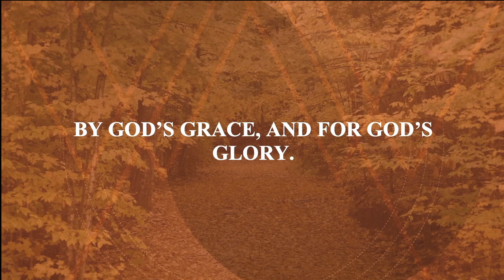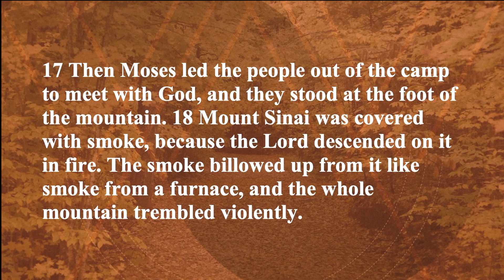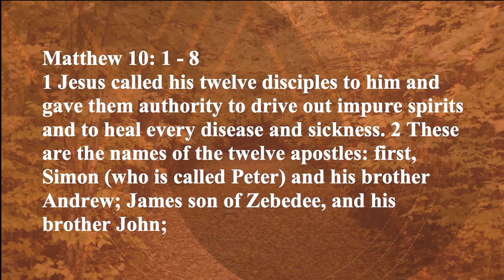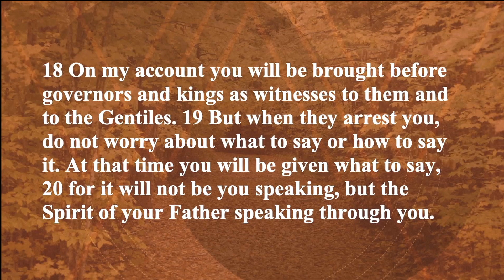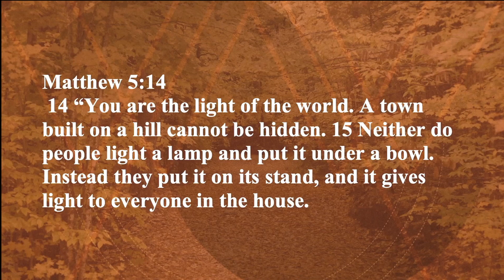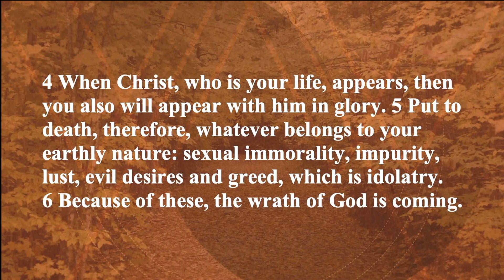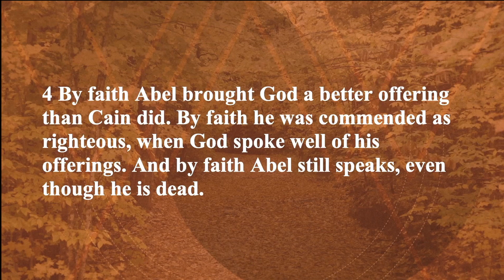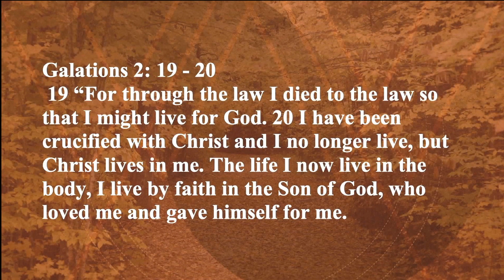The Doctrine of Man pt. 2 (Sermon Only) - Pastor Scotty James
Have an amazing day and God bless all of you!